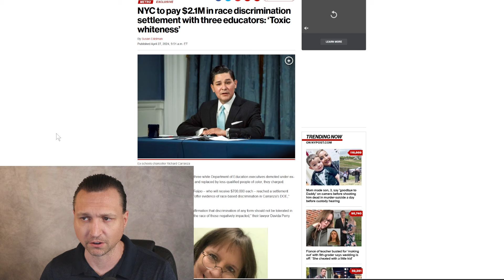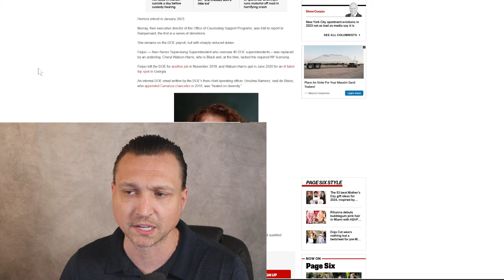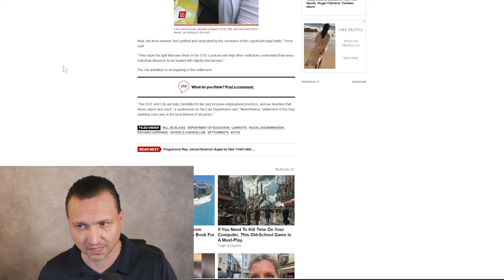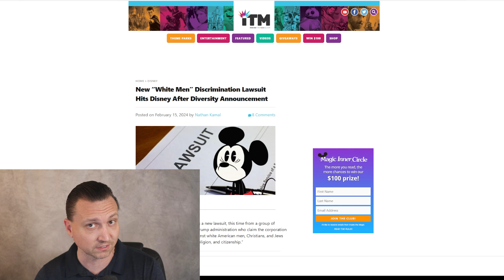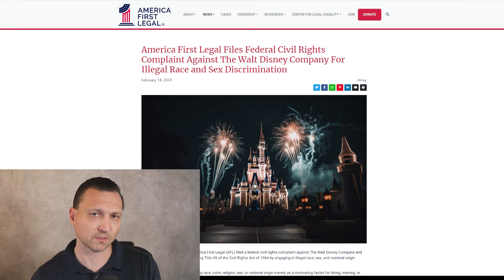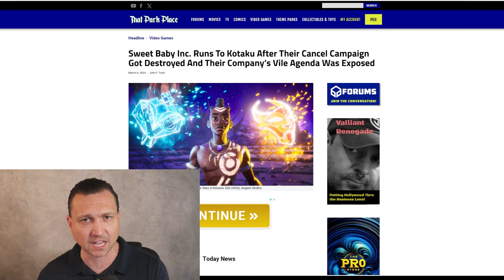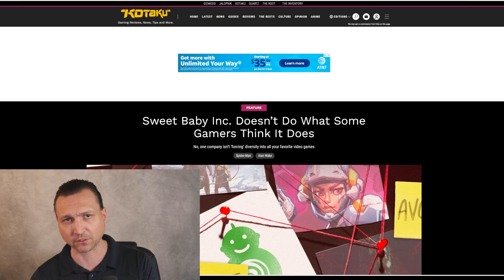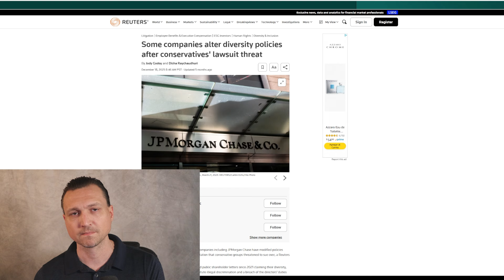White Teachers Awarded $2.1 Million In DEI Discrimination Lawsuit Against Nyc Education Department.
Diversity, Equity, and Inclusion (DEI) initiatives have had a profound negative impact on the American Corporate landscape, leading to numerous accusations of racist hiring practices. As DEI efforts face increasing legal challenges, this video explores the complex landscape of reverse racism and the significant legal battles that have emerged because of it.